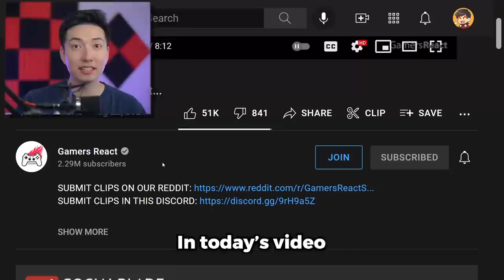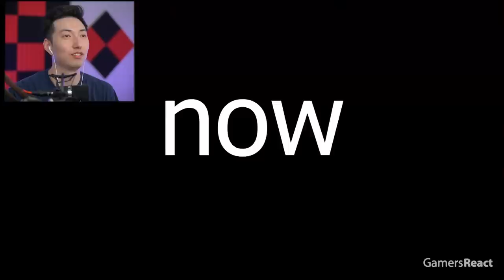That Moment When Your Minecraft World Gets Corrupted..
Original Video:
Gamers React - One Year of Progress Lost...